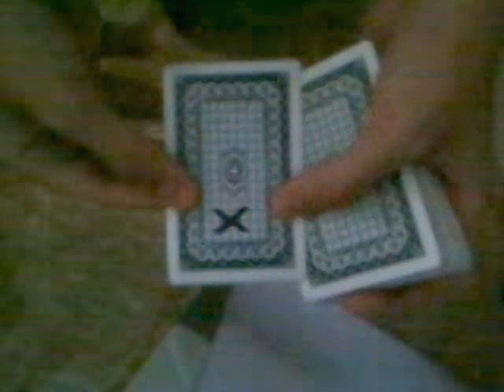ufX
A very visual X marks the spot trick.
:D